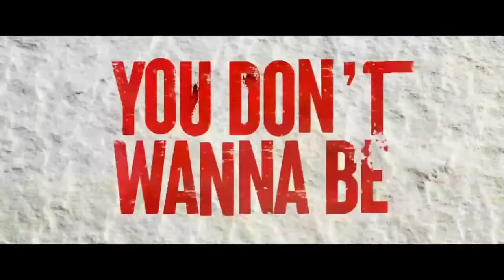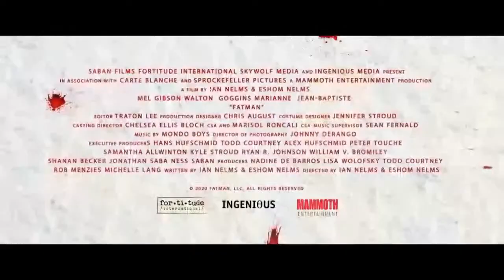Jim & Rob Over-Analyze FATMAN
NB: Originally live streamed on Sunday, December 6, 2020

Given how 2020’s gone so far, of course there would be a movie about Santa working with the U.S. military, while playing cat and mouse with an assassin hired to take the fat bast*rd in the red suit out.

You can find Fatman for rent or purchase on your favourite streaming service worldwide! Check it out, then let Jim & Rob know if you think it was worth the price and time on their live stream on Sunday, December 6th at 9:30 pm CST (UTC offset -6)!

Written and directed by Eshom Nelms & Ian Nelms

Starring  Mel Gibson, Walton Goggins, and Marianne Jean-Baptiste

Also starring Chance Hurstfield, Robert Bockstael, Eric Woolfe, Susanne Sutchy, and Deborah Grover

The Oxford History of World Cinema
The History of Cinema: A Very Short Introduction
Film Analysis For Beginners: How To Analyze Movies